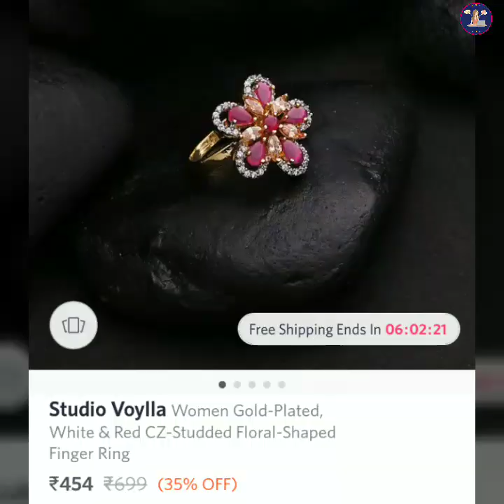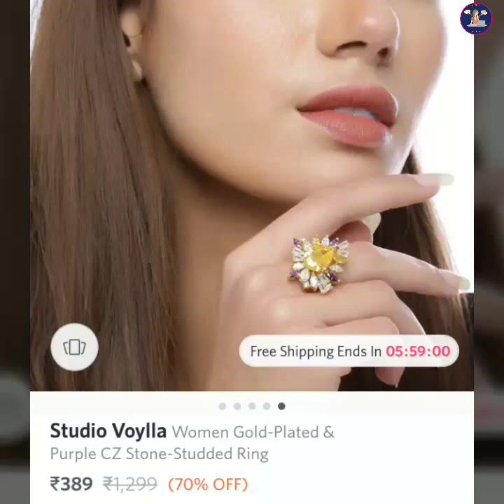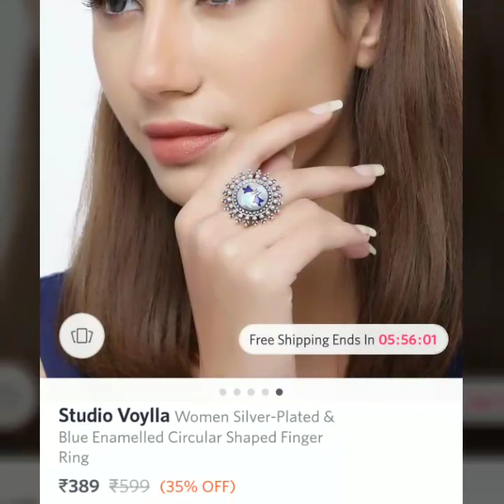Beautiful Rings for women on Myntra with Price | Studio Voylla | Low Cost.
Hi Everyone,

STUDIO VOYLLA WOMEN RINGS